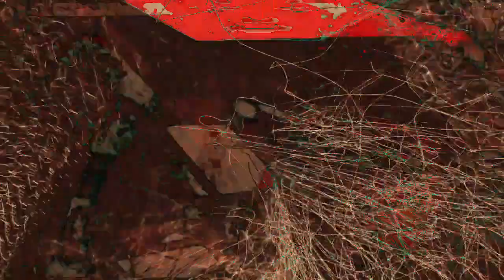[EPILEPSY WARNING] Movie 23 02 18 07h00m13s